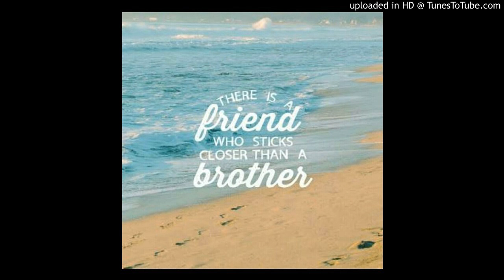Proverbs - chapter18 : verse24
Dr. JOY SOLOMAN RAJU